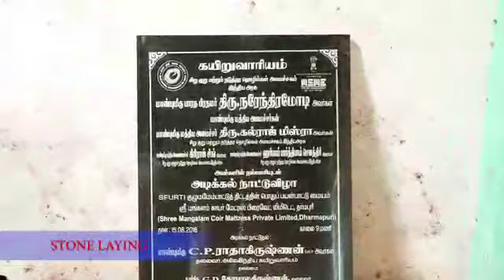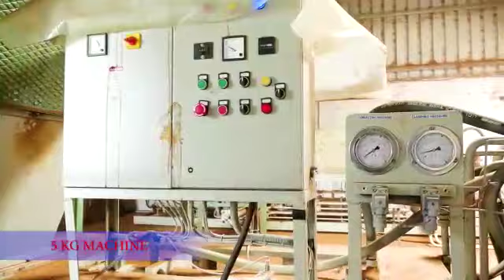Dharmapuri Coir Cluster